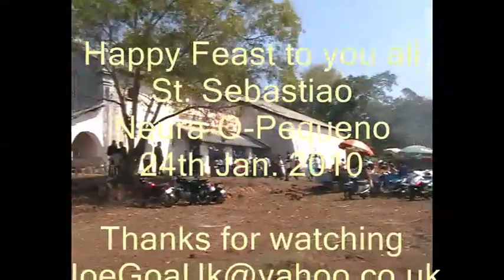Neura Hilltop Chapel Feast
Neura-o-Pequeno St. Sebastian Chapel